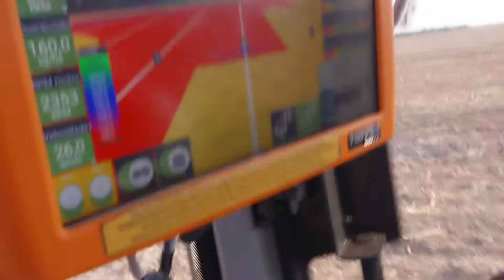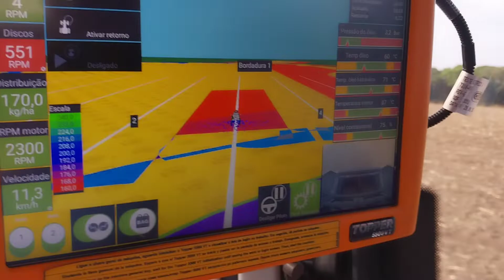olha o novo 6.0.faz a curva no final da linha sosinho no piloto automático..